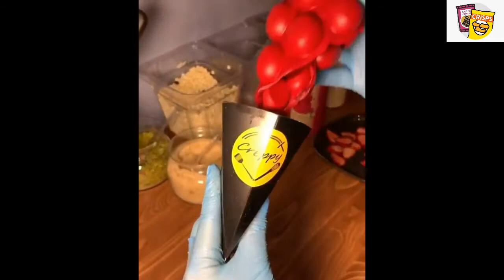Bubble Waffle ideas l How to Make Delicious Bubble Waffle Recipes l Dessert Recipes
Beat the heat with delicious Bubble Waffle  with
MySnacks!MySnacks brings you amazing Bubble Waffle  ideas
aroud the world.This video about those simple summer Bubble Waffle
 recipes.It's so interesting and easy to do.Make
you never miss a video.
clips.